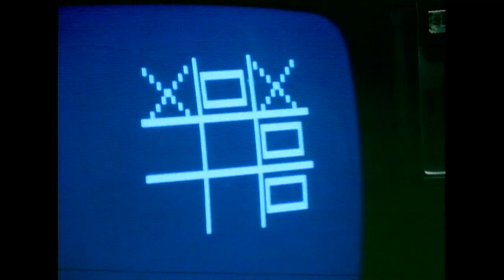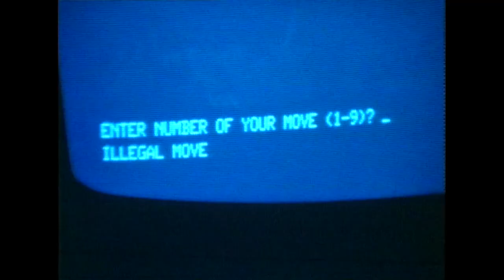De Oudste Nederlandse Game - Van Kooten en De Bie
Ab van der Laak is de eerste Nederlandse wereldkampioen Boter Kaas en Eieren. (1983)